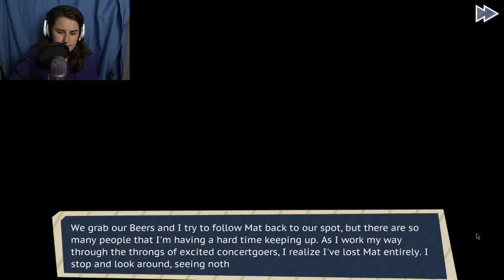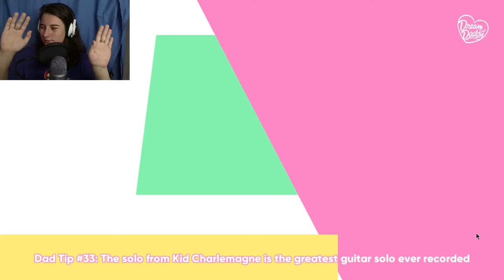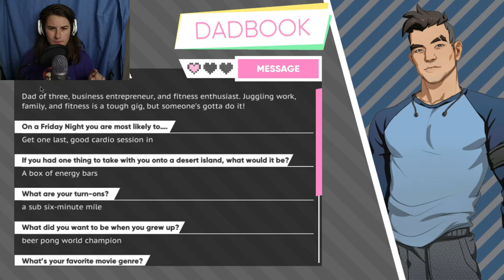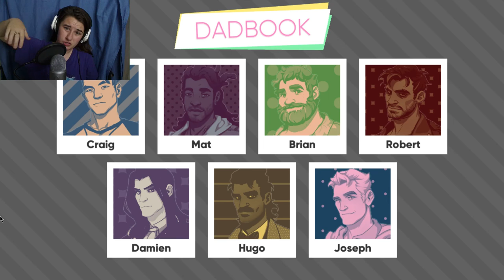DANCE THE NIGHT AWAY ~ Dream Daddy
could i have a new dream daddy? find out